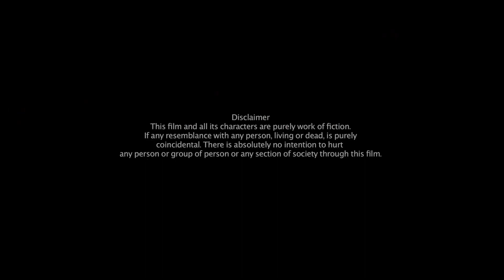संस्कार || Hindi Short Films || Ishika Movies 0.7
संस्कार

Jyoti Singh , Yogesh & Aakash

Director - Parag Sharma